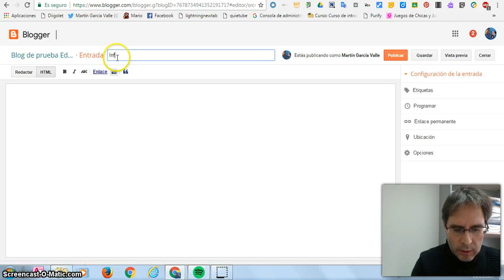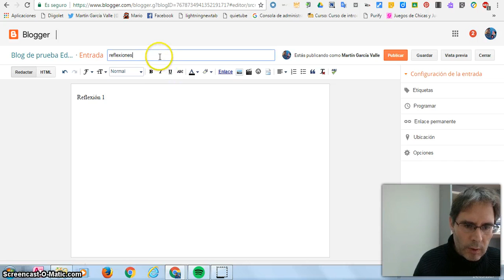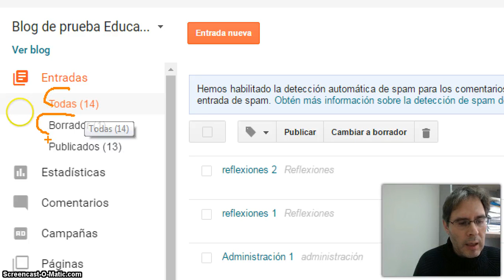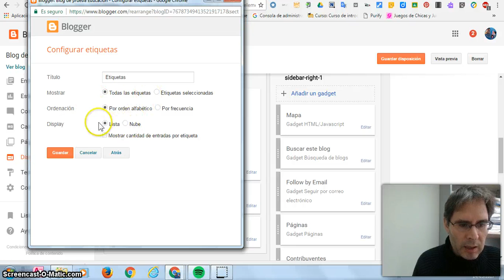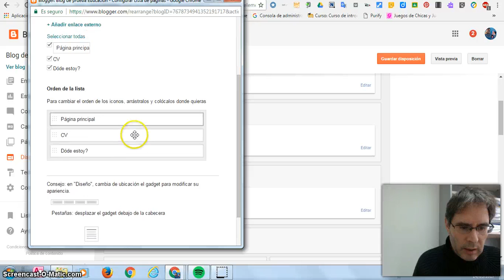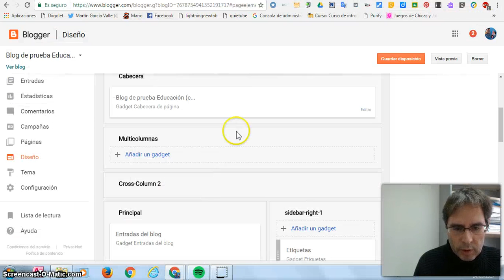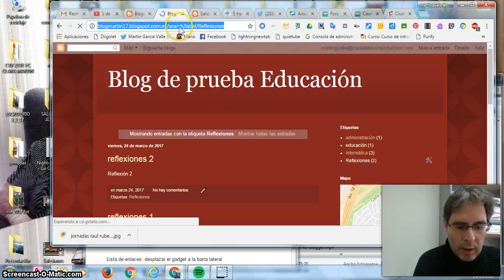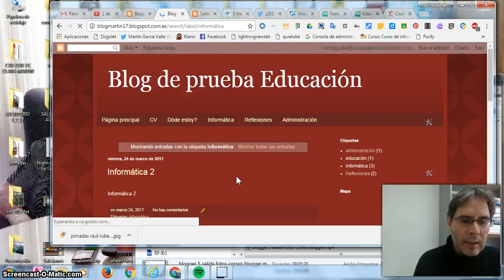Tutorial Blogger Español 7 menú de temáticas mediante entradas con etiquetas